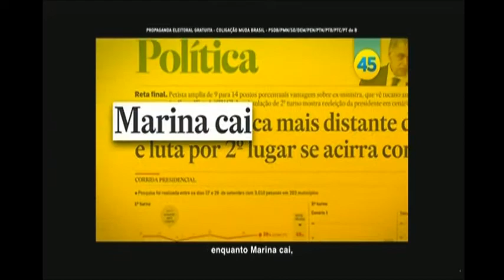02_10 Aécio Neves_Noite_Programa 40